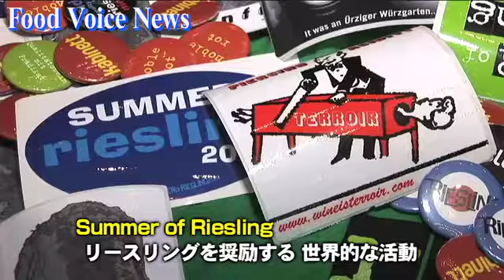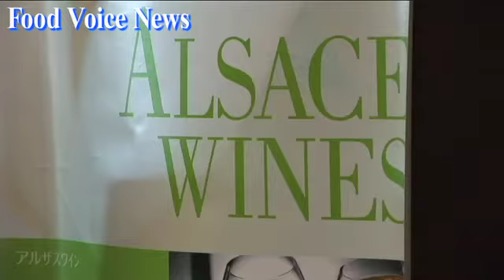「Riesling Ring Tasting 2014」東京で開催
【フードボイス】「リースリング・リング テイスティング２０１４」がパレスホテル東京で開催された。今年で６回目を迎える「リースリング・リング テイスティング」には、ワイン愛好家や、ホテルレストラン、バイヤーなどが詰めかけ、好みのワインを試飲するなど大盛況だった。このイベントは、ドイツのぶどう品種「リースリング」でつくられたワインの試飲会で、世界中のワインが集まった。